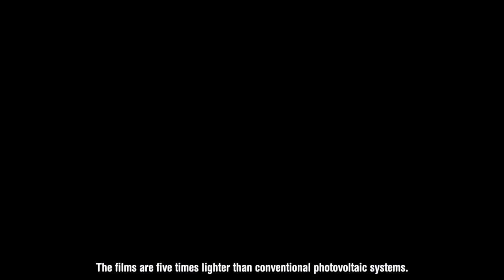EfficienCE: cooperationiscentral to promote active climate protection in central Europe.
First results of the pilot. Early indications show that half of the energy needed to run the Ottakring underground station comes from solar power around midday. Pilot project set to run for another 18 months.